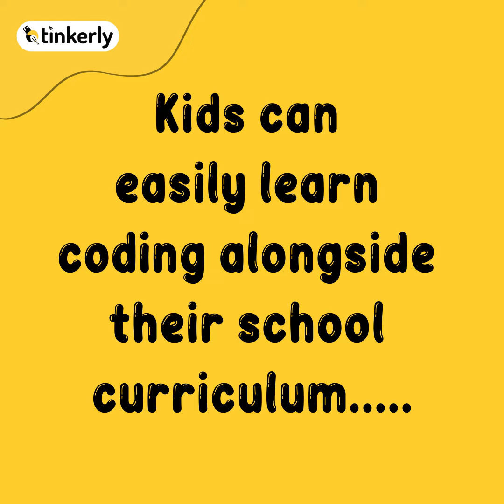How Coding Is Made Simpler With Play-based Learning? - Tinkerly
Teach your child grade-wise concepts of coding , AI and Robotics in the comfort of their homes.

How Coding Is Made Simpler With Play-based Learning? | Coding For Kids